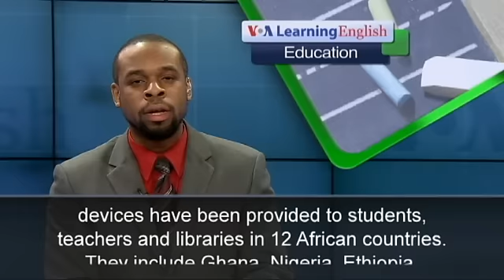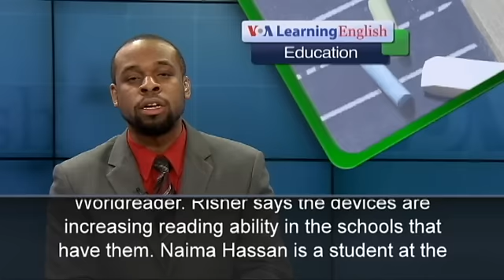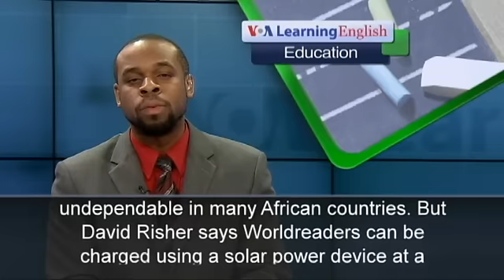The Education Report: E-readers Help Thousands in Africa Learn to Read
An electronic device known as the Worldreader eases the problem of Africa's school book shortage.